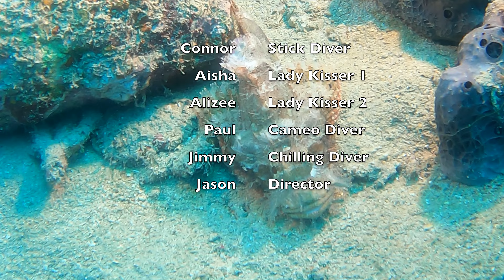Kiss the Lady on the Ship Wreck of SS President Coolidge In Vanuatu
Sydney Dive Charters 2023 annual scuba diving oversea trip was just spectacular. On dive fourth we dived the well known Lady which is now located at 40m below deck.
We had 25m+This visibility on this dive with no tidal current, just a pleasure to dive with our friends.